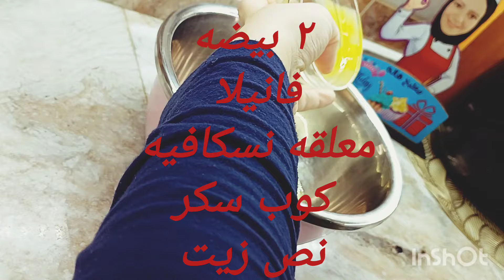مافن دبل شوكلت‼️الذ واسهل وصفه مافن غنى بالشيكولاته 🔥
الذ مافن شيكولاته ممكن تجربوه مقاديره:
كوب لبن +معلقه خل.
٢ بيضه + فانيلا + معلقه نسكافيه
كوب سكر.   نص كوب زيت
٢ كوب دقيق +نص كوب كاكاو خام
معلقه صغيره بيكنج بودر
قطع شيكولاته